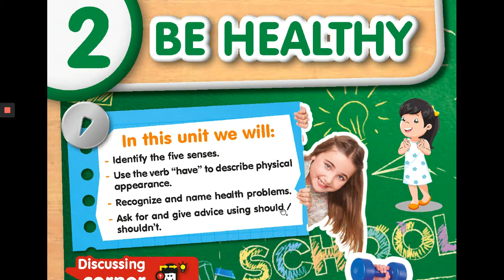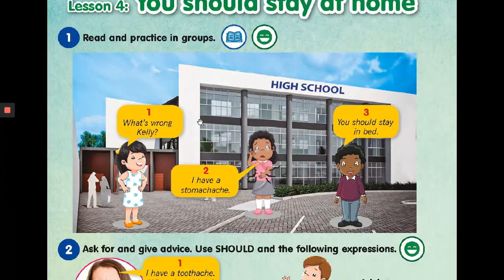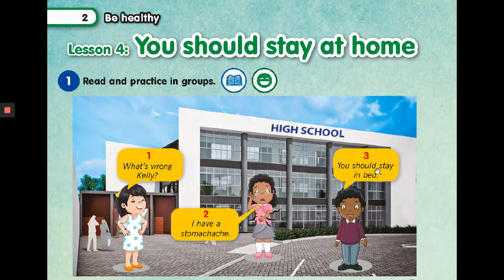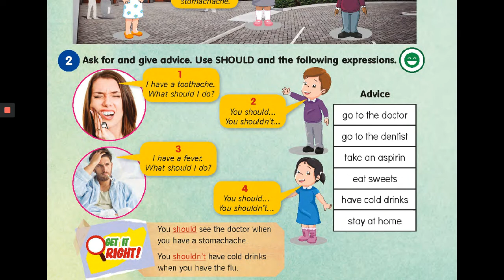You should stay at home - Part A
Let's ask for and give advice using should / shouldn't